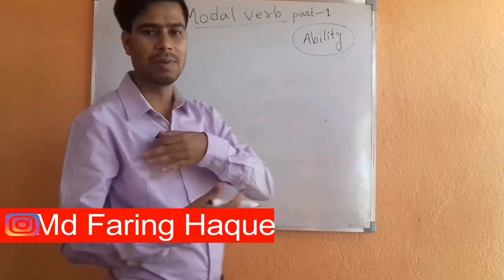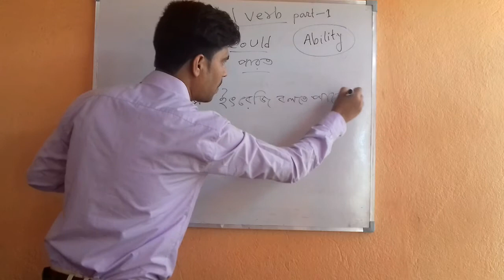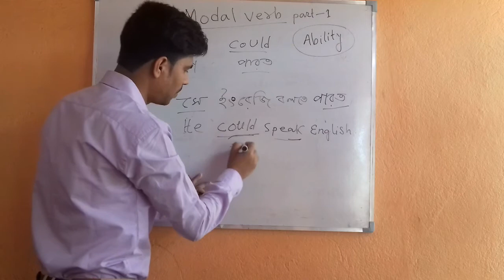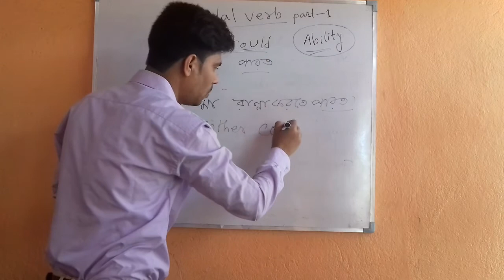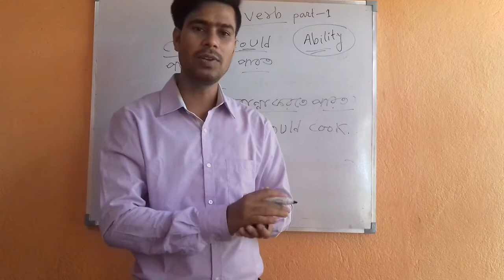এই ক্লাসে শিখে নাও can, could এর ব্যবহার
modal verb এই ক্লাসে শিখে নাও can, could এর   ব্যবহার ability can , could